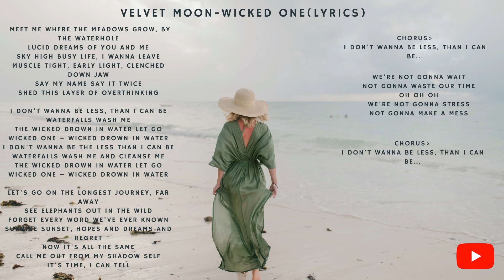Velvet Moon - Wicked one (Lyrics)